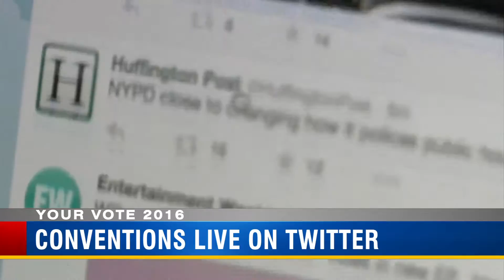Protesters shut down Tampa live on News Channel 8 at 8 on Great38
I produced this newscast. It aired on WTTA on 7/11/16. This is the A-block of the 1-hour show.